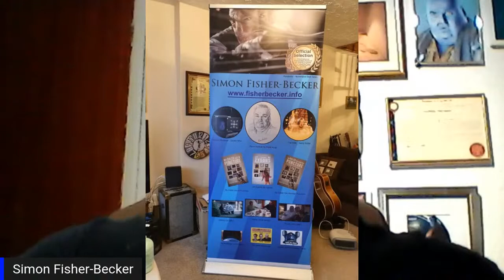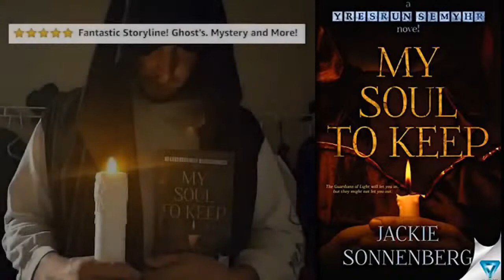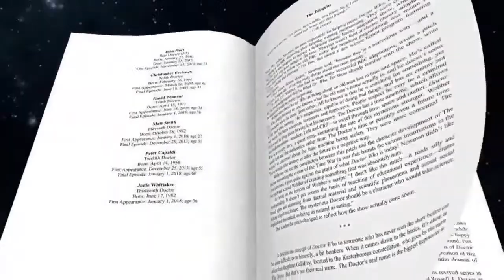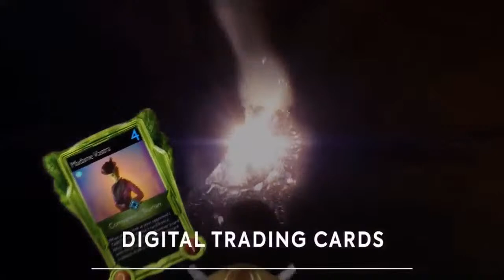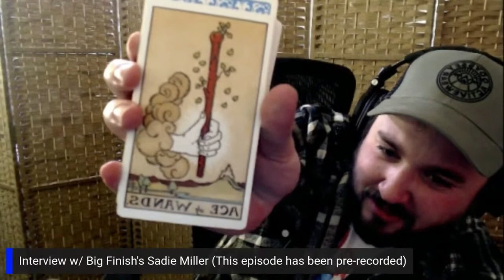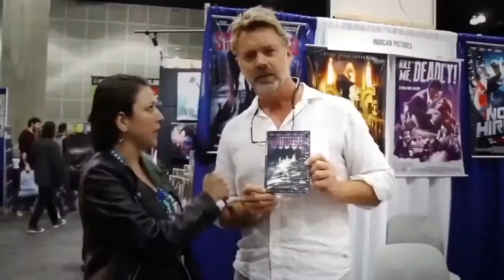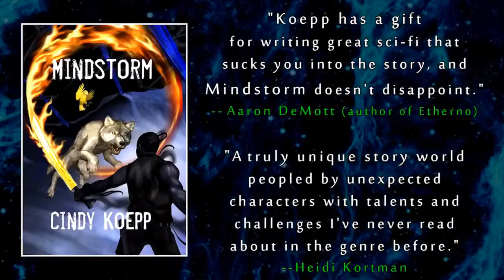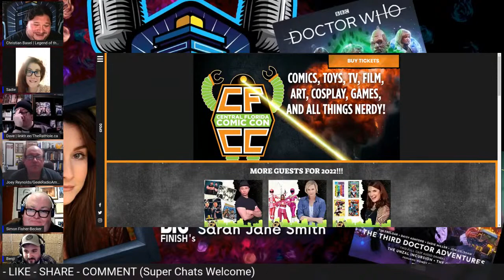🍾 BEST OF 2022: INTERVIEW W/ SADIE MILLER 🍾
***INTERVIEW W/ SADIE MILLER (PRE-RECORDED)***

The Legend of the Traveling TARDIS were honored to start 2022's first interview with Sadie Miller, who currently does the voice of Sarah Jane Smith in Big Finish audios, who's role was made iconic by her mother, Elisabeth Sladen.

Sadie talks about growing up Doctor WHO with her parents Elisabeth and Brian, what it was like to start her career and what the future holds.

Sadie also talks about her passions including Astrology and writing.

The Legend of the Traveling TARDIS covers the latest news, gives the most diverse reviews and fun interviews about the the Doctor WHO WHOniverse.

► Doctor WHO: Worlds Apart Virtual Card Game: doctorwho-worldsapart.com

► SPONSORSHIP - Got a product or service you want promoted on The Legend of the Traveling TARDIS, email or for rates and details.

Thumbnail design by Kevo Risse of "Husbands Talking, More or Less Podcast."